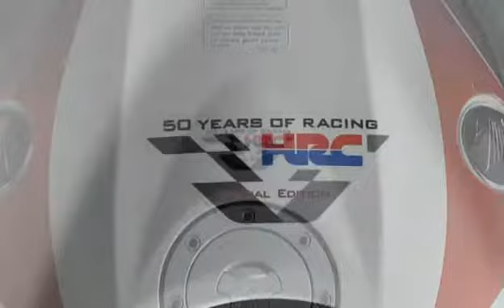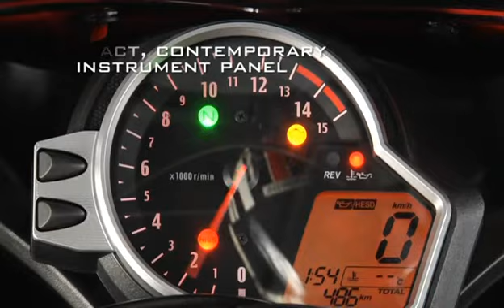CBR1000RR C ABS 1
Kolejny film o Hondzie CBR1000RR wyposażonej w ABS. Materiał użyczyła Honda Poland